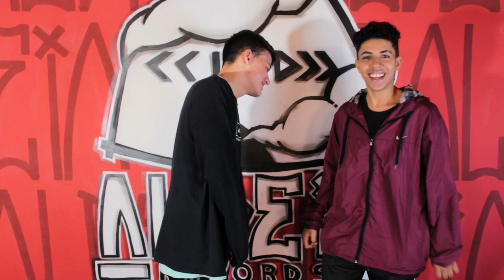REVANCHES | Apollo x Mike | Barueri | SP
Depois de grandes duelos na Aldeia, Apollo e Mike mcs que se destacaram no ano, na Revanche de hoje temos Apollo vs Mike

Todas as terças-feiras às 19 horas